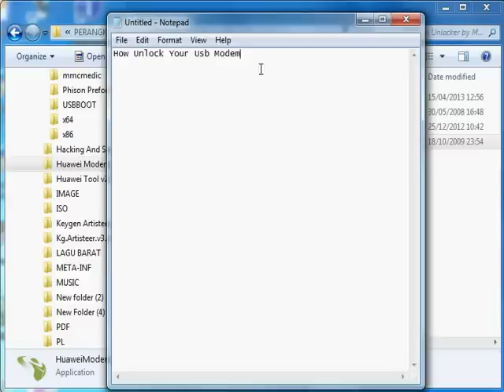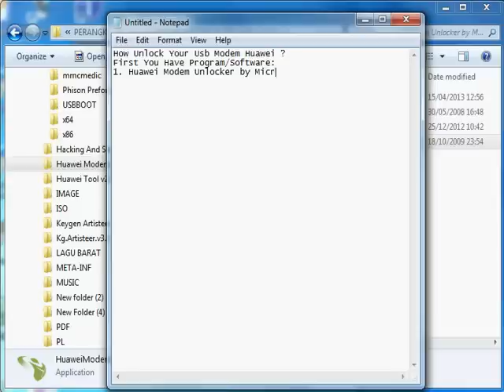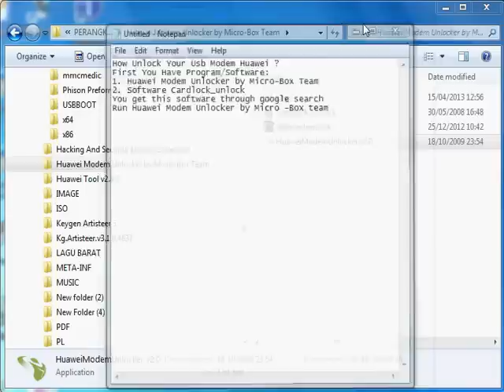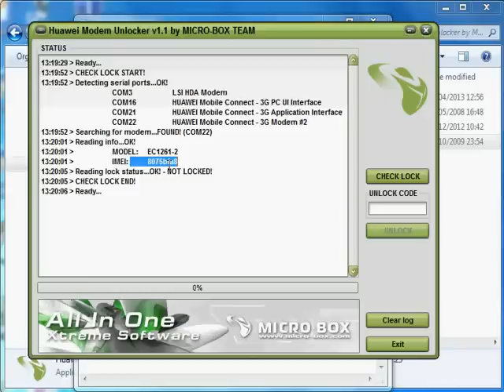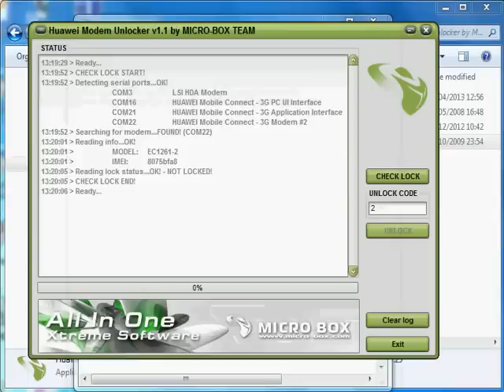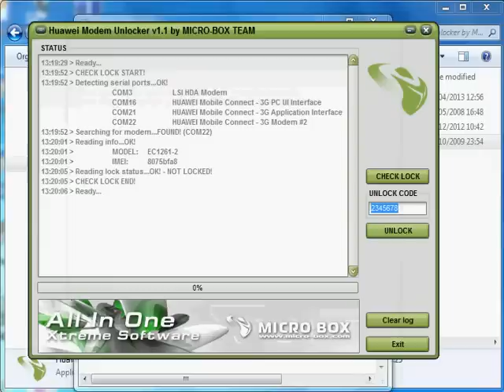TUTORIAL UNLOCK USB MODEM (UNLOCK MODEM )